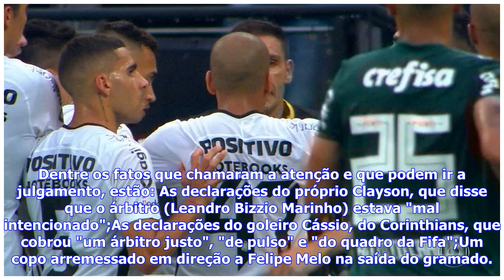Últimas Notícias | Expulsos em Corinthians x Palmeiras, Clayson e Felipe Melo vão a julgamento no...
Últimas Notícias | Expulsos em Corinthians x Palmeiras, Clayson e Felipe Melo vão a julgamento no dia 16

Veja como foi a confusão no primeiro jogo da final do Paulistão O Tribunal de Justiça Desportiva de São Paulo (TJD-SP) marcou para o dia 16 de abril o julgamento dos dois jogadores expulsos na primeira partida de decisão do Paulistão: Felipe Melo, do Palmeiras, e Clayson, do Corinthians. Se forem punidos, cumprirão pena na próxima competição realizada pela FPF em que estiverem inscritos. Segundo o presidente do TJD-SP, o delegado Antônio Olim, a procuradoria do órgão ainda pode oferecer denúncia...